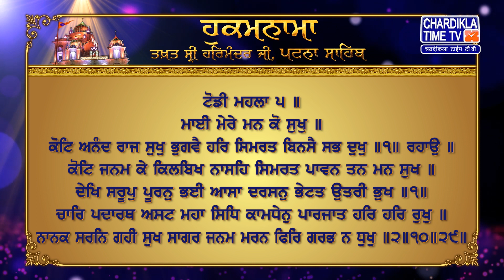Hukamnama | Patna Sahib | Takhat Sri Harmandir ji Patna Sahib | Chardikla Time Tv Gurbani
Hukamnama | Patna Sahib | Takhat Sri Harmandir ji Patna Sahib | 16 May 2024